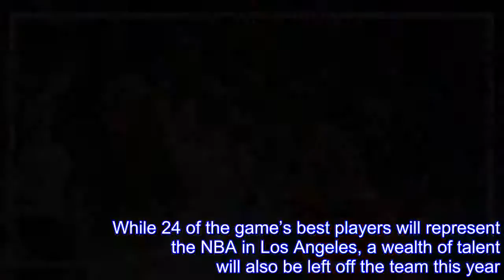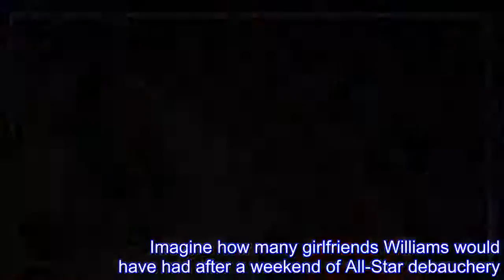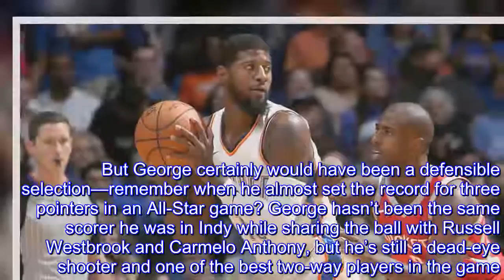NBA All-Star Game: Paul George, Chris Paul Top Snubs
The 2018 All-Star rosters are official, as 14 reserves—selected by coaches—will join the 10 starters already voted into the exhibition.While 24 of the game’s best players will represent the NBA in Los Angeles, a wealth of talent will also be left off the team this year.Here are The Crossover’s biggest snubs in each conference.Chris Paul The Rockets are an astounding 18–0 with Chris Paul, James Harden and Clint Capela in the lineup.Paul has assuaged concerns about his fit in Houston, working seamlessly alongside Harden in one of the most potent offensive attacks the league has ever seen.Mike D’Antoni has staggered Paul’s and Harden’s minutes this season, and the Rockets are nearly as explosive with Paul running the show himself.CP3 also stepped up when Harden missed time with a hamstring injury, solidifying his case as someone worthy for consideration.Of course, the West has a glut of great guards, so making the team was always going to be a tall order.Paul’s own injuries likely hurt his chances, so we’ll have to wait until the summer for a possible banana boat reunion.Lou Williams This is the snub that hurts the most.Lou Will has been one of the most exciting parts of this NBA season, and watching him gun with a supersonic green light in a no-defense All-Star game would have been an incredible sight.Again, there are too many awesome backcourt players in the West to be too upset over WIlliams’s exclusion, but damn.This is a man who gave Golden State a 50-piece and led the Clippers to their first win against the Warriors since 2014.Imagine how many girlfriends Williams would have had after a weekend of All-Star debauchery.His inclusion would have also added some welcome new blood to the game, and it would have been a worthy nod to a Clippers team that has exceeded all expectations.Maybe Lou Will can take part in some other festivities over the weekend, but we’ll always wonder what he could have done in the ultimate offensive showcase.Gene Sweeney Jr./Getty Images Paul George PG–13 is another casualty of the overloaded West.A shoo-in in the East, George likely finished behind the likes of Jimmy Butler, Draymond Green and LaMarcus Aldridge for a playoff spot.Unfortunately for George, his outstanding defense on the wing doesn’t make him a sexy pick for the game.But George certainly would have been a defensible selection—remember when he almost set the record for three pointers in an All-Star game? George hasn’t been the same scorer he was in Indy while sharing the ball with Russell Westbrook and Carmelo Anthony, but he’s still a dead-eye shooter and one of the best two-way players in the game.It would have been fun to see who picked George with the new draft dynamic spicing up the game, but who knows, maybe George will have plenty of chances to play in L.A.next season.Andre Drummond Drummond has had a resurgent season for the Pistons, who have cooled off after a decent start to the season.It’s tough to get excited about plodding centers, but Drummond